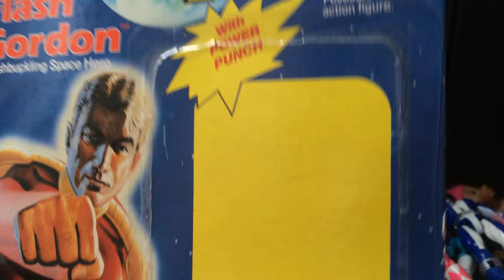Box of Toot Random action figures